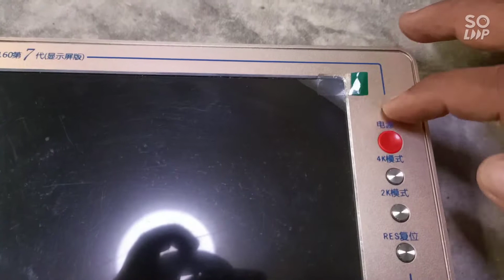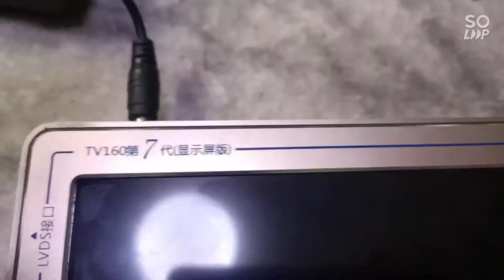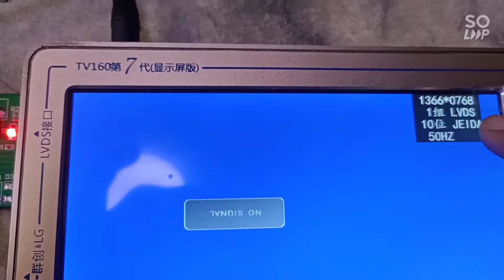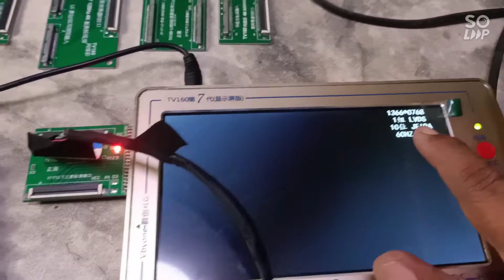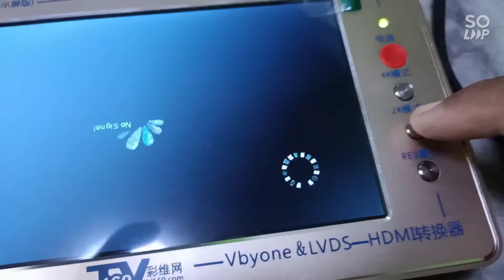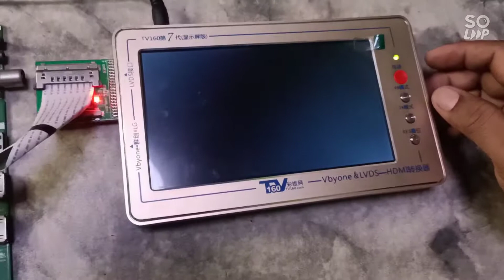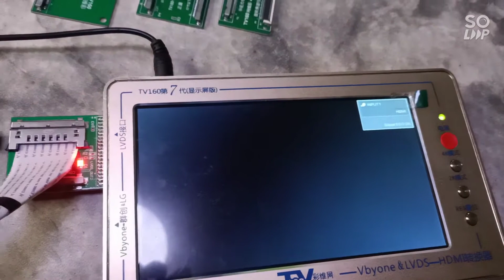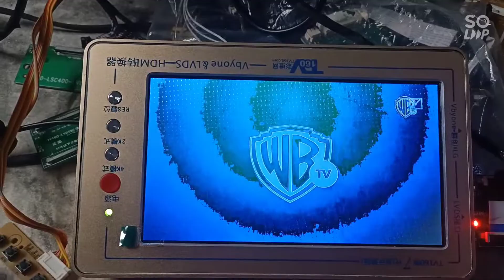VBYONE 7TH Generation Motherboard Tester.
This is a short video on how to Test a Led tv mainboard.